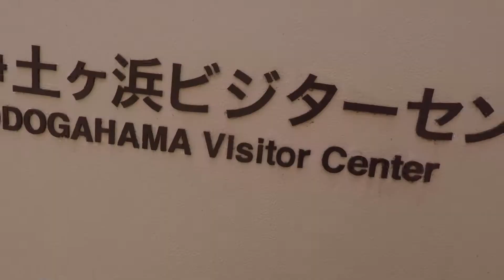Travel Day 14 | Japan, Summer 2017 | Tohoku Vacation Day 2 (Hankyu-Travel)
Day 14 of Japan (07.10.17)

In this episode:
- We feed some birds
- We ride some boats
- My camera gets wet

It's been over 5 years since I'd last gone to Japan. I've had friends and other people I'd meet ask how things are in Japan; Questions about food, transportation, things to do, etc. This mini-series is for anyone who's interested in traveling to Japan, just curious, or have nothing better to do...

~~ Experience Japan from the comfort of your home ~~

*The 3 day, 2 night tour package was created by Hankyu-Travel